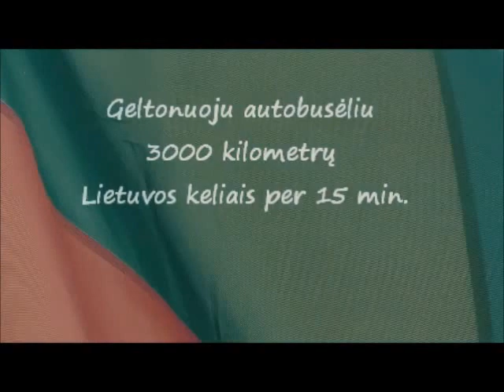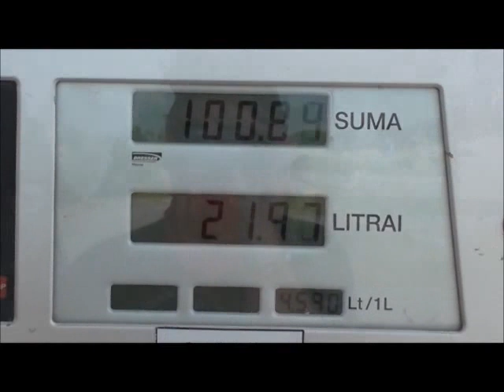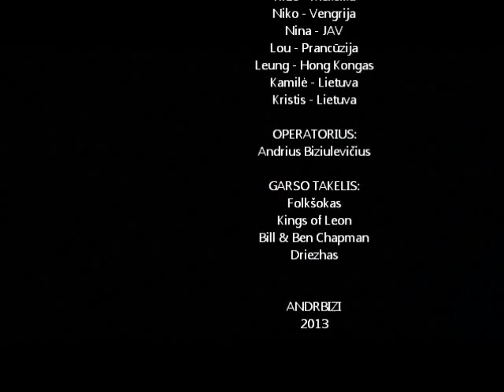Driving Lithuanian roads 3000 km in 15 minutes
2013 m. birželio mėn. 23 d. iš Lietuvos sostinės Vilniaus startavo 1972- jų metų gamybos Volkswagen ryškiai geltonos spalvos autobusėlis.
Žygio pavadinimas „Road trip Lithuania"
Autobusėlio komandą sudarė šeši studentai iš: Meksikos, Kinijos, JAV, Italijos, Prancūzijos, Vengrijos,
trys Lietuviai, viso devyni žmonės ir kalnas lagaminų.
Per penkias savaites mes nuvažiavome 3000 km.
Aplankėme 30 miestus ir miestelius.
Šis filmukas trumpametražinių filmų festivalyje AŠ + MIESTAS = KINAS apdovanotas specialiu komisijos prizu UŽ HIPIŠKĄ LAISVĘ :-)